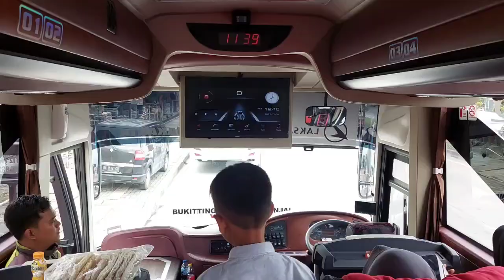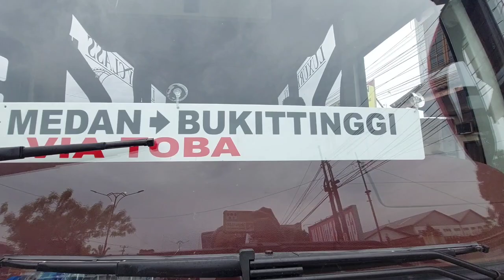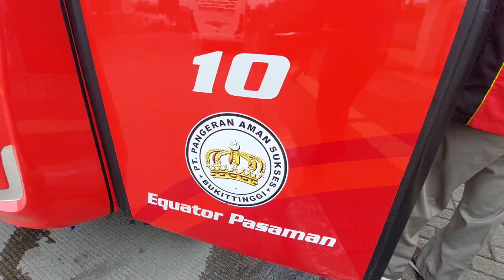Bus Pangeran ‼️ Tujuan Batusangkar berangkat dari Medan